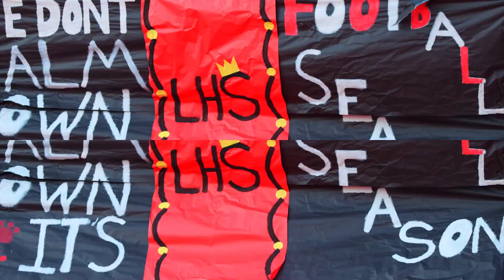Football Playoff Round 3 Teaser